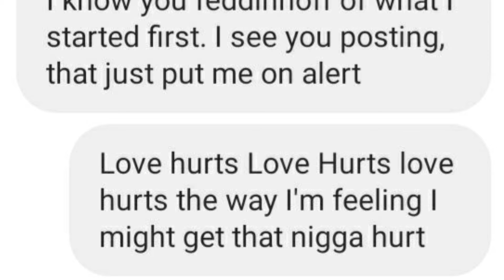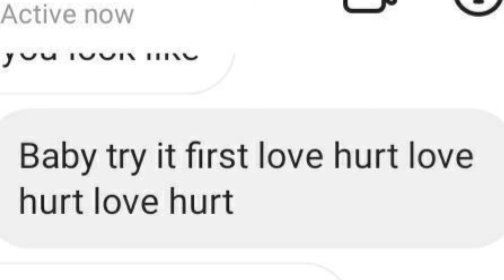"LOVE HURT" -LIL TJAY LYRIC PRANK!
Follow Me At All Social Media!!!

Happy November !🐝🦋🏀✨
New Intro No copyright please please ©©©©©©©©©©©©©©😁🤍

Make sure y’all sub jay gang or no gang come on now get  me too 50 subs please just 50subs please sub please like comment and all that jay gang or no gang !✨🦅🚀

Love you all share this to your mama daddy sista brother cousin baby daddy baby mama bed bug roaches

Love you all share this to your mama daddy sista brother cousin baby daddy babyhop mama bed bug roaches